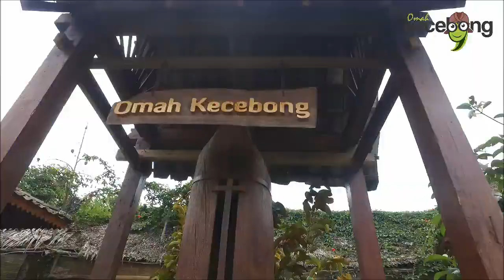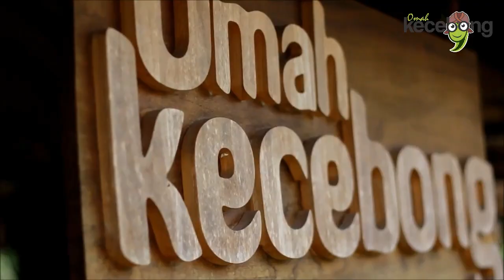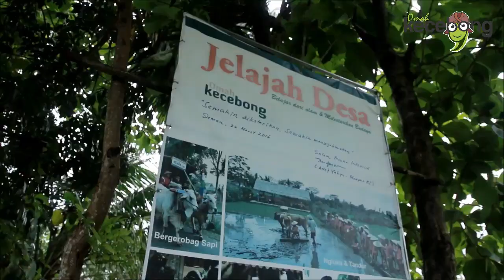Kebersamaan Keluarga Besar Bapak Johan Makmur di Omah Kecebong Jogja